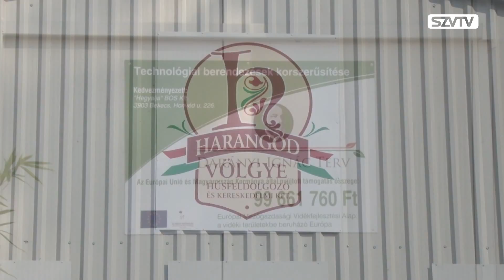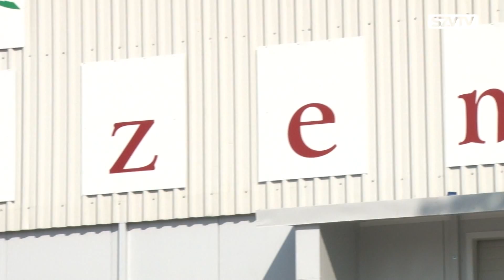Városhatár 2015.10.02. - Szerencsi Városi Televízió